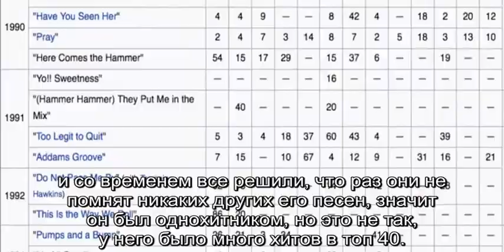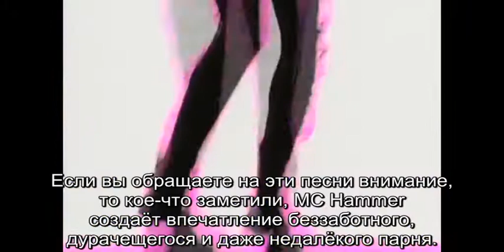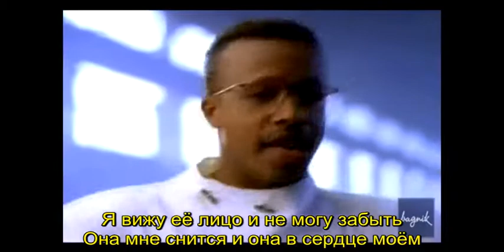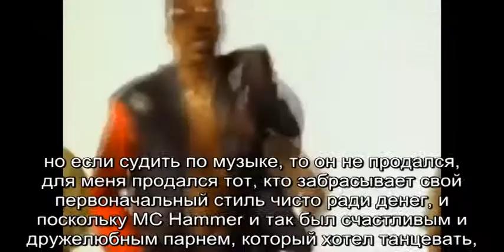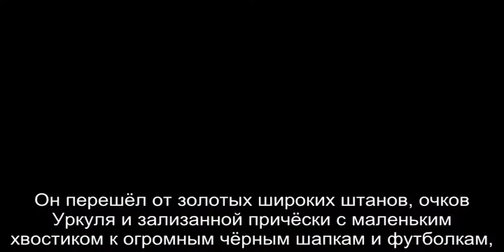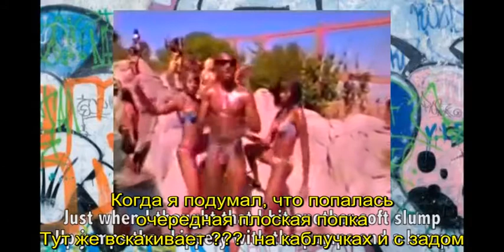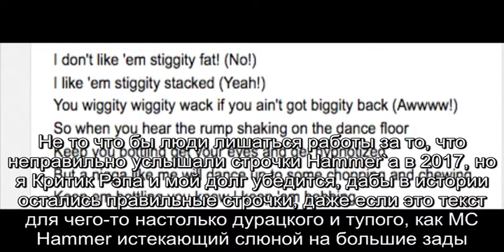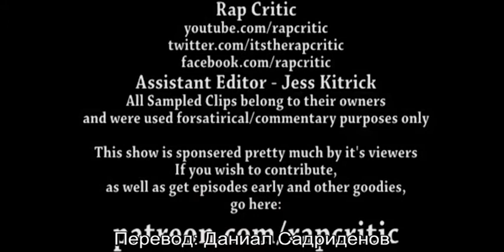Rap Critic- MC Hammer- Rump And A Bump (Rus Sub)